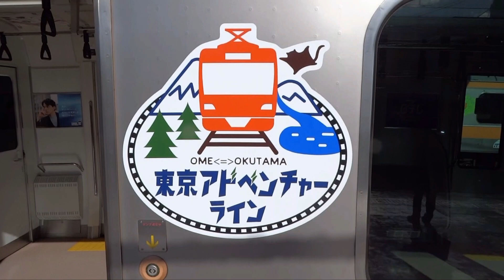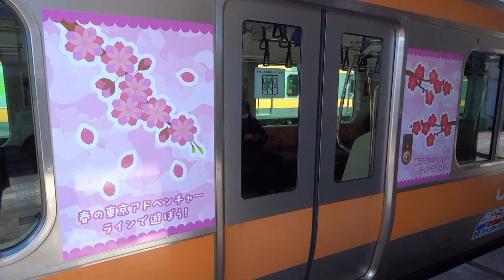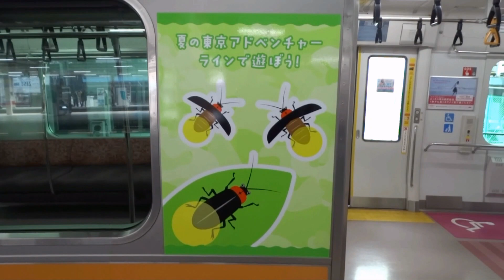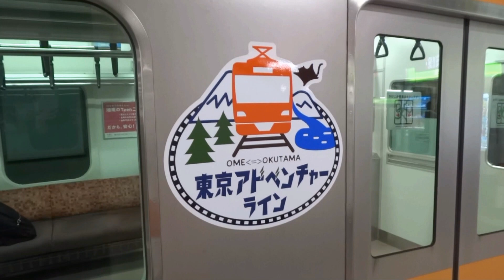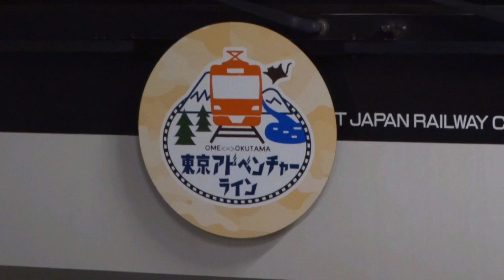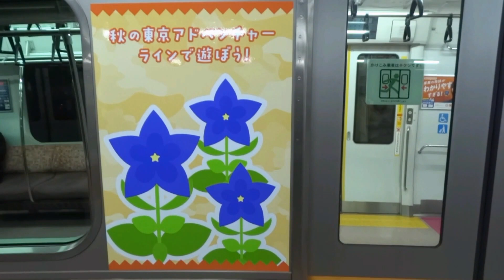【青梅線E233系四季のアドベンチャーラインラッピング完成】春はトタP518編成,夏はトタP523編成,秋はトタP524編成,冬はトタP525編成 ~2023年3月18日からは青梅⇔奥多摩間で運行~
1月28日より、青梅線E233系トタP518編成に春のアドベンチャーラインラッピングが施され運用開始しました。
2019年7月より、動植物たちをモチーフとしたラッピングを1編成を運行してきましたが、新たに春・夏・秋・冬と4編成にラッピングを施して合計5編成のラッピングを揃って青梅~奥多摩間を走る専用列車として運行する予定です。
その後1月31日にはトタP524編成による秋ラッピングが運行開始され、2月2日によりトタP523編成による夏ラッピング、そして2月9日にトタP525編成による冬ラッピングが運行開始しました。

これで春・夏・秋・冬の四季のアドベンチャーラインラッピングが完成という形になりました。
ちなみにラッピングは車内には施さずに側面と前面ヘッドマークのみ装着という形になりました。

いよいよ3月18日のダイヤ改正では青梅~奥多摩間のワンマン区間を走る専用列車として運行する予定です。

関連動画
【東京アドベンチャーラインラッピング第2弾運行】青梅線(東京アドベンチャーライン)E233系0番台「東京アドベンチャーラインで遊ぼう」ラッピング運行

【青梅線E233系ワンマン化改造5編成の改造は完了】残る3編成も今後ワンマン化改造実施かそれとも? ~ワンマン化改造された青梅線E233系は全て東急車輛製で川崎重工業製は未実施~

関連記事
1) 青梅線ワンマン
２０２３年３月ダイヤ改正について
(2022年12月16日)

青梅～奥多摩間でワンマン運転を開始します
〇青梅～奥多摩間でワンマン運転を開始します。（一部臨時列車は除く）
なお、現在と同じ車両（4 両編成）で運転し全てのドアから乗り降りいただけます。

2) アドベンチャーラインラッピング
東京アドベンチャーラインに
 専用ラッピング列車がデビューします！
～東京アドベンチャーラインでもっと遊ぼう！～

○ 2019年7月より沿線の動植物などをモチーフとしたラッピング列車1編成を主に立川駅～奥多摩駅間で運行していましたが、このたび新たに4 編成にラッピングを施し、全部で5 編成のラッピング列車が揃い、青梅駅～奥多摩駅間を走る専用列車として運行します！

・ラッピングコンセプト「東京アドベンチャーラインで遊ぼう！」
現在運行しているラッピング列車を踏襲したデザインとしつつ、各編成に「春夏秋冬」の季節ごとのモチーフをラッピングすることで、自然豊かな四季折々の東京アドベンチャーラインの沿線の魅力を感じていただけます。全車両が通年で運行し、鳥、リス、ムササビ、レンゲショウマ、ヤマメなど、沿線の多彩な動植物をモチーフとした、乗って楽しい、わくわくする列車です。

・車両
E233 系4 両×4 編成（春編成、夏編成、秋編成、冬編成）

・運行区間ならびに運行編成
既存のラッピング列車1 編成に、新たに装飾を施す4 編成を追加した
計5 編成で、東京アドベンチャーライン青梅駅～奥多摩駅間の専用列車と
して運行します。
※運用の都合上、青梅駅～奥多摩駅間以外の区間を運行する場合がございます。

・ラッピング箇所
 ヘッドマーク、車両側面

・施工および運行開始時期
 2023 年1 月中旬以降順次施工、準備でき次第運行開始

四季のアドベンチャーラインラッピング
春 : トタP518編成
夏 : トタP523編成
秋 : トタP524編成
冬 : トタP525編成

収録日 : 2023年1月28日,2月3,19,26日